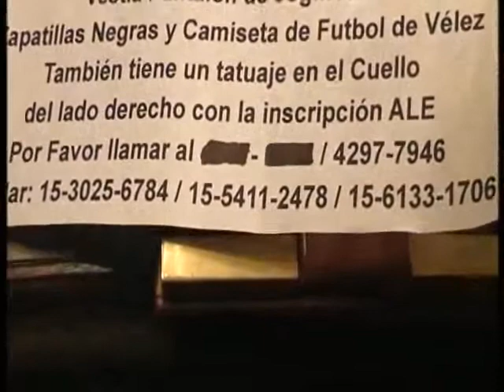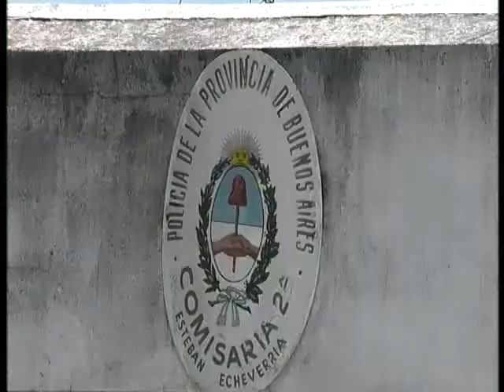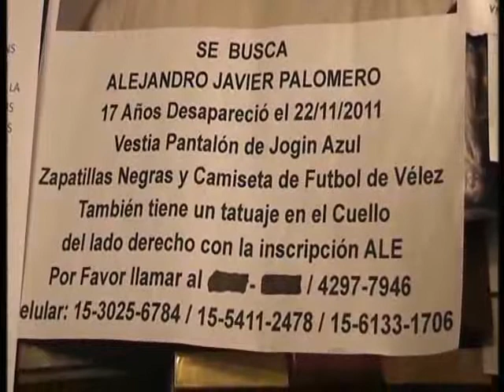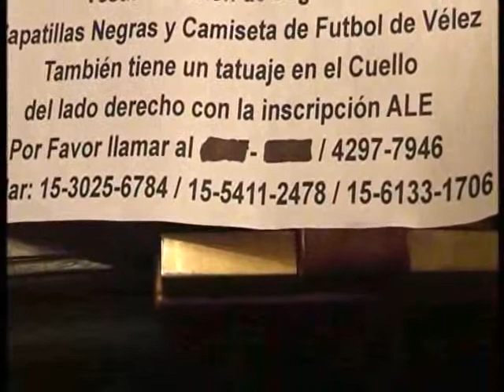AYUDANOS A ENCONTRAR A ALEJANDRO